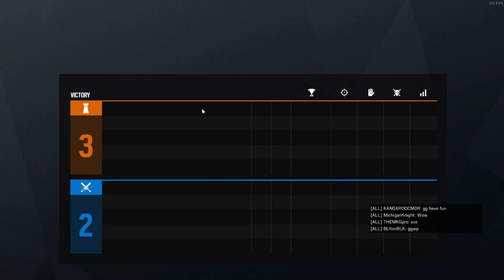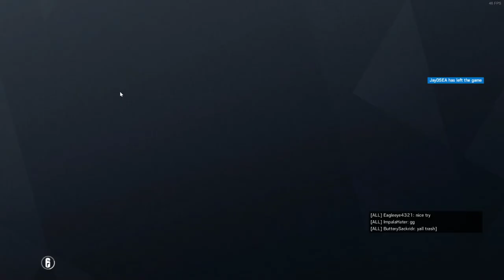Rainbow 6 Siege Live!